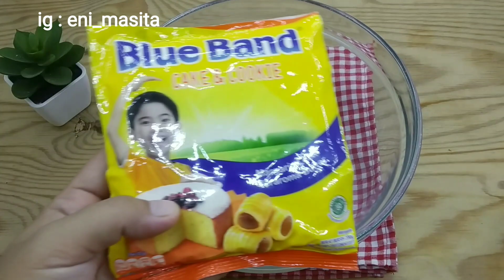BERASA GURIH, MANIS,BERAROMA SUSU,CREAMY, LEMBUT DAN FLUFFY. BUTTER CREAM JADOEL TERENAK.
Hi assalamualaikum,

Apa kalian sering bikin butter cream??Nah pas banget krn kali ini saya mau bagikan resep buttercream Jadoel yang terenak . Butter Cream ini cirinya:
✓ creamy
✓ fluffy
✓ ringan
✓ lembut
✓ mudah diaplikasikan
✓ tidak ngendal dilangit2 mulut
✓ manisnya pas
✓ agak gurih
✓ beraroma dan berasa susu

BUTTER CREAM JADOEL

Bahan-bahan :

200 gr margarin blue band cake and cookie
80 gr gula halus
1 sachet SKM

Selamat mencoba

Wassalamualaikum